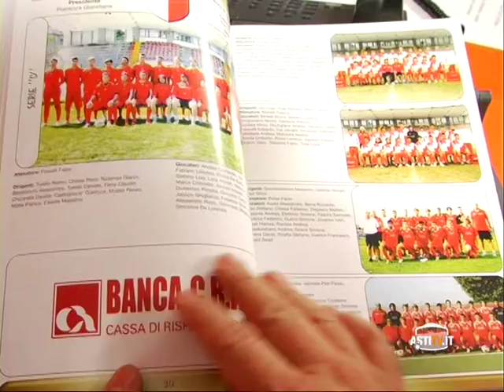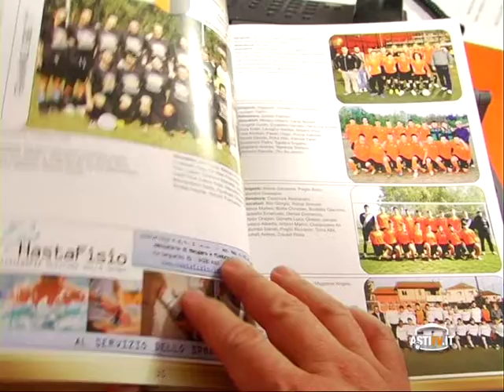Notizie del Giorno Asti 12 Maggio 2012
Castelnuovo D.B.: Con folso nome vendeva iPhone su internet, smascherato;
Asti: Farmacista 50enne perseguitata da 29enne, denunciato;
Asti: Gate e Waya verso la mobilità;
Asti: Presentuato l'Annuario del calcio giovanile.